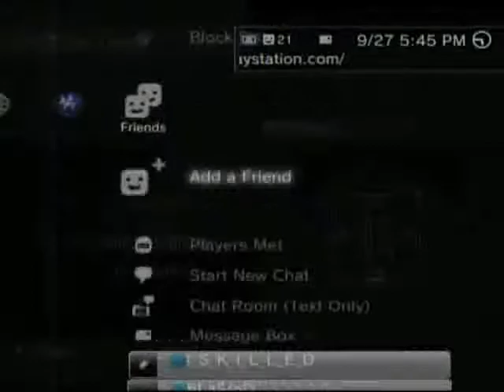Singles shipment Tdm dispute Rezurve